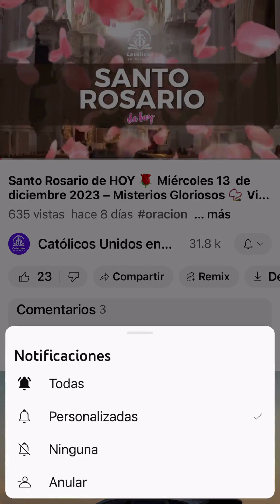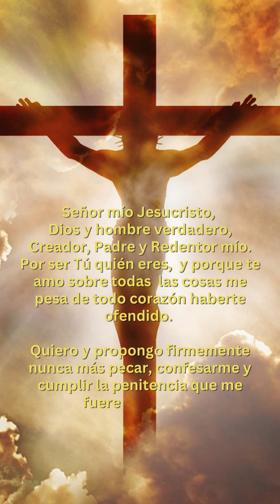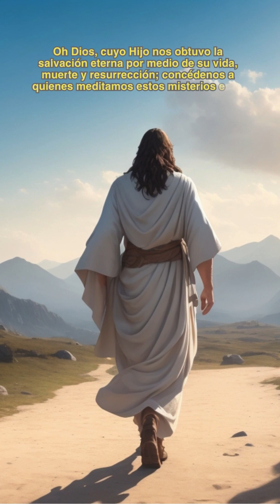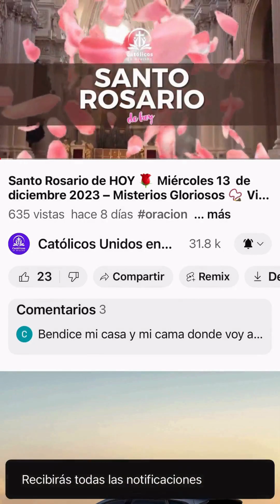Santo Rosario CORTO DE HOY 🌹 Miércoles 3 de Enero de 2024 – Misterios Gloriosos 📿 Virgen María 💖